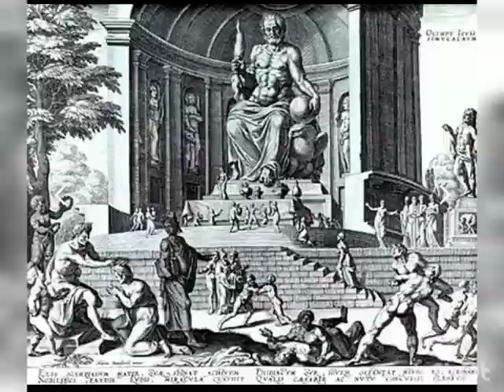Dünyanın 7 möcüzəsi ( Kərimzadə Müjgan )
Hazırladı: 28 saylı tam orta məktəbin 4-cü sinif şagirdi Kərimzadə Müjgan )